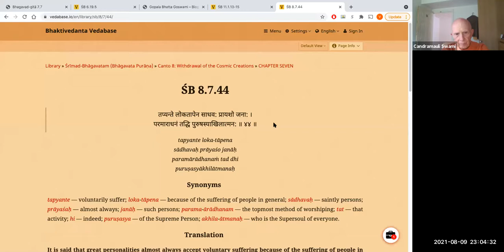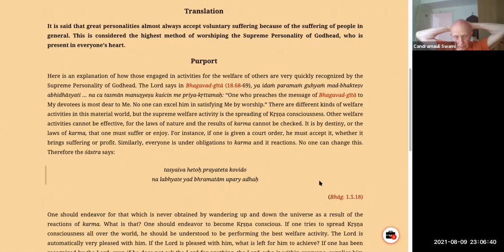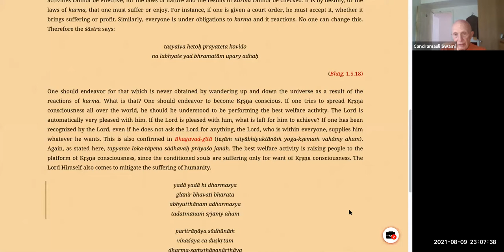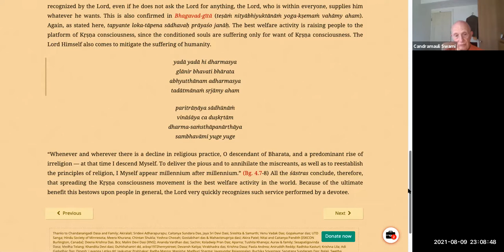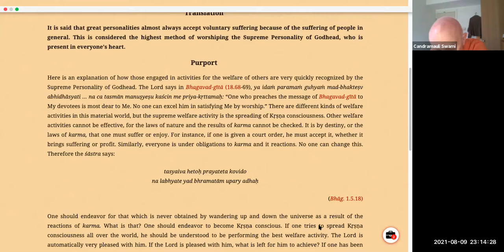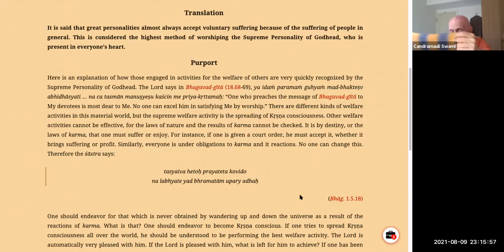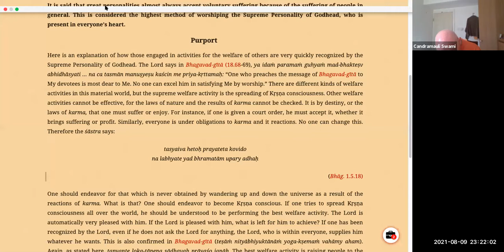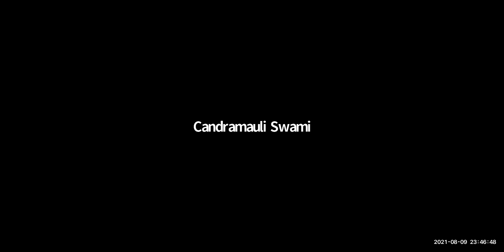HH Candramauli Swami - 2021.08.09 - SB 8.7.44